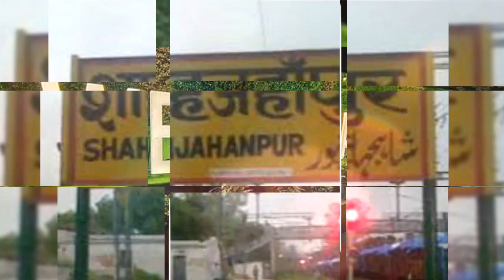Sarfaroshi ki Tamanna ab hamare Dil mein hai || shahido ki Nagari Shahjahanpur ||Shahjahanpur museum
Sarfaroshi ki Tamanna ab hamare Dil mein hai dekhna hai Zor Kitna baazu-e-qaatil mein hai Shahid museum shaheedon ki Nagari Shahjahanpur Uttar Pradesh India